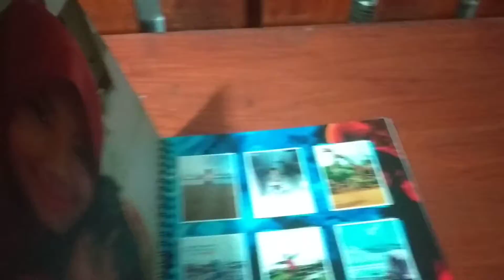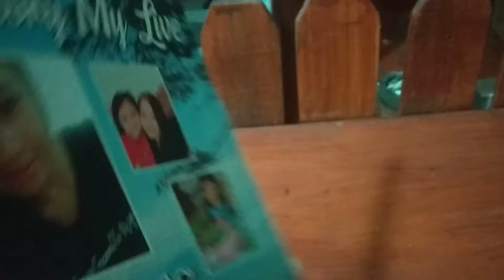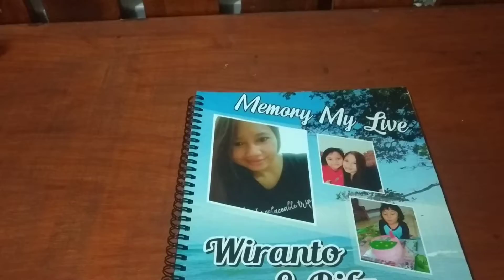Majalah Foto keren...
Jasa:mahar hias, cetak foto segala ukuran, sablon , cetak undangan, dll
jl:Gerilya 1no:1 komplek SMP/SMA Diponegoro Sampang-Cilacap.